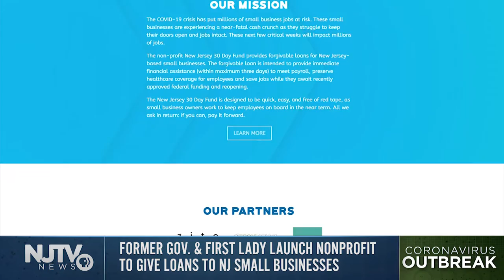Christies launch nonprofit to help small businesses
Former Gov. Chris Christie and first lady Mary Pat launched a nonprofit to give short-term loans to small businesses across New Jersey.